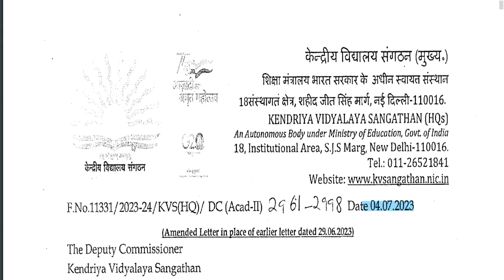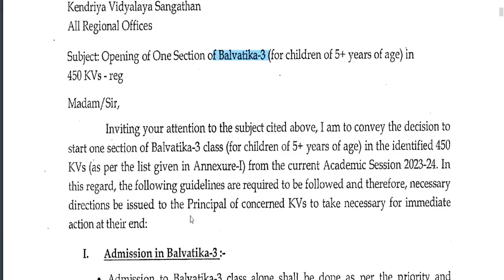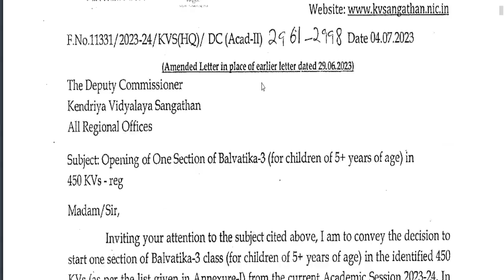केन्द्रीय विध्यालय मे होगी 900 शिक्षकों की भर्ती 2023 नोटिस जारी || KENDRIYA VIDHYALAYA UPDATE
केन्द्रीय विध्यालय मे होगी 900 शिक्षकों की भर्ती 2023 नोटिस जारी || KENDRIYA VIDHYALAYA UPDATE kvs450 KVS मे बंपर💥 नई शिक्षक भर्ती 2023 नोटिस जारी || KENDRIYA VIDHYALAYA NEW RECRUITMENT UPDATE kvs 4045 पदों पर Graduate भर्ती क्लर्क पोस्ट || Al india candidates vacancies 2023 || SALARY 45000 Rs || all india ki sabhi vacancy ki detail information hamare channel se apko milti hai | sabhi jaankari ek dam authentic site se di dijaati hai .aap poora viswash kar sakte hai .teaching line ki sabhi knowledge apko yanha milegi